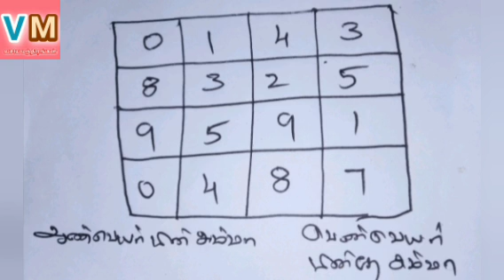நிரந்தரமாக உங்களிடம் வந்து சேர்வார்கள்@VASIYAMANDIRANGAL